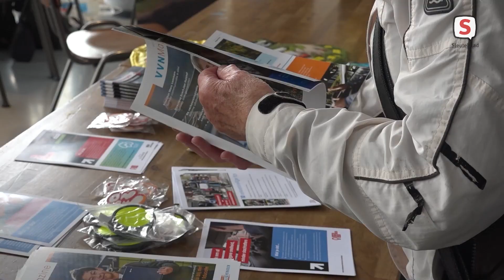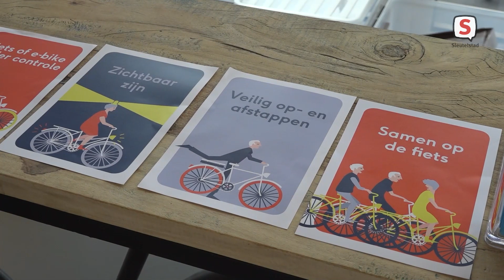Doortrappen helpt senioren zelfverzekerd en met plezier te blijven fietsen (5 oktober 2023)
Deze herfst worden onder de vlag van het programma ‘Doortrappen’ in de gemeenten Leiden, Leiderdorp, Oegstgeest, Voorschoten en Zoeterwoude zeven activiteiten georganiseerd die senioren helpen om lekker te blijven fietsen. De gemeenten doen dit samen met veel lokale en maatschappelijke partners, waaronder seniorenverenigingen, de Fietsersbond en vereniging Fietsmaatjes.